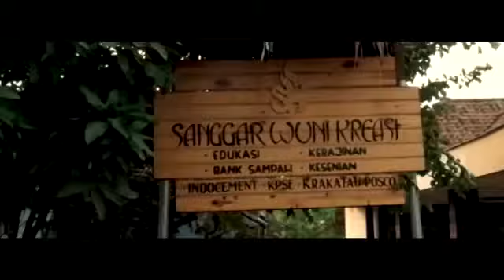Cilegon: Berpikir Global tanpa Melupakan Lokal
Sanggar Wuni Kreasi (SWK) merupakan mitra Indocement di Kota Cilegon. SWK fokus kepada pemberdayaan anak muda melalui beragam kegiatan seperti pendidikan, daur ulang sampah, pembuatan kerajinan tangan.